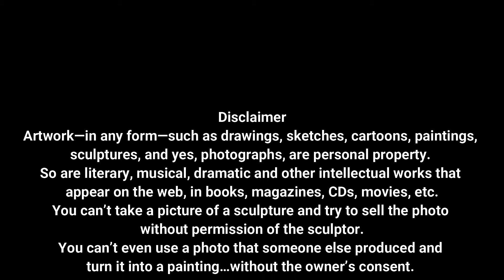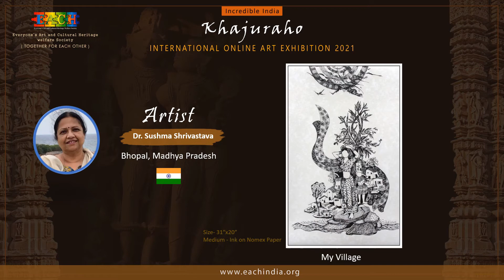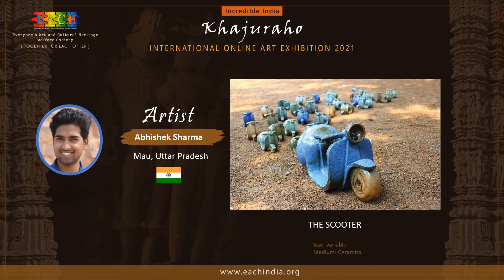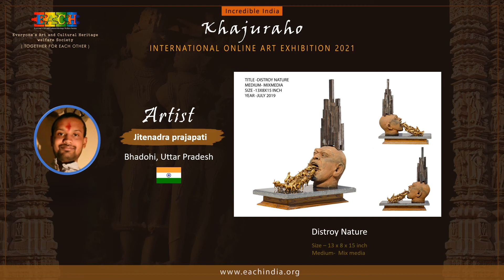Khajuraho International Online Art Exhibition Part 8 | Each India | 21st January 2021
Welcome to Khajuraho International Online Art Exhibition organized by Everyone's Art and Cultural Heritage Welfare Society.
This is day 8 of the event and we hope you all are enjoying these amazing arts are creations.

Artwork—in any form—such as drawings, sketches, cartoons, paintings, sculptures, and yes, photographs, are personal property. So are literary, musical, dramatic and other intellectual works that appear on the web, in books, magazines, CDs, movies, etc. You can’t take a picture of a sculpture and try to sell the photo without permission of the sculptor. You can’t even use a photo that someone else produced and turn it into a painting…without the owner’s consent. So it's kindly informed that if any art work in this exhibition is found to be copied without original artist permission, the concerned participant artist would be held responsible for copyright infringement, not the organization which is organizing this online art exhibition.